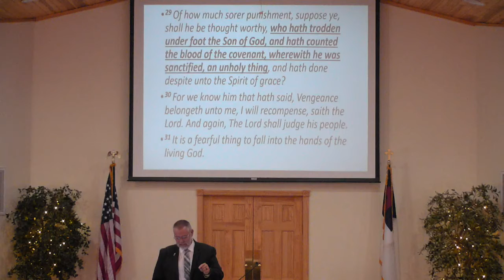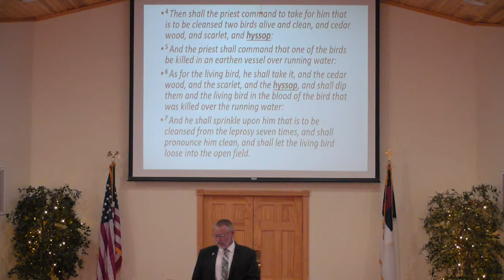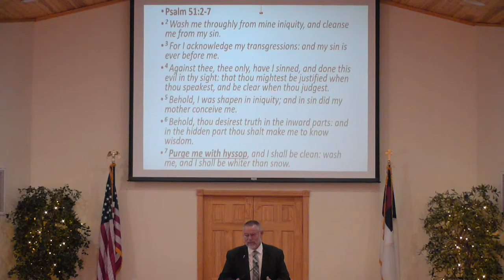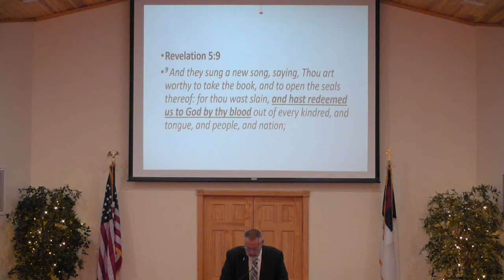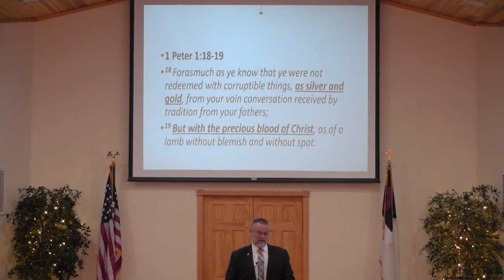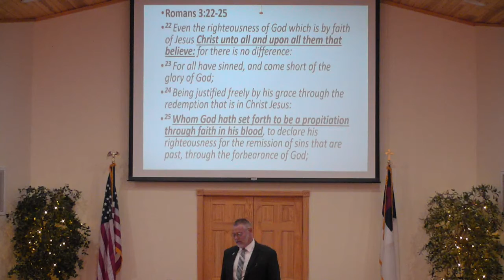"The Ten Plagues Upon Egypt" Exodus 7-12 part 25